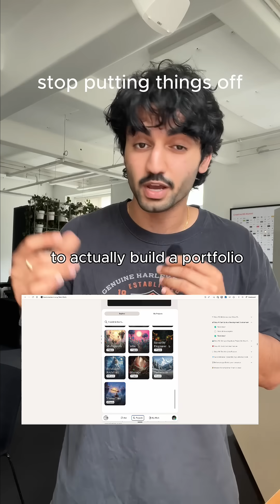LOCK IN BEFORE THE YEAR ENDS